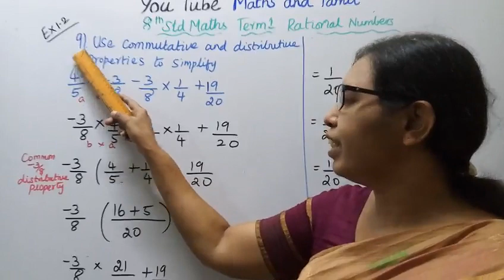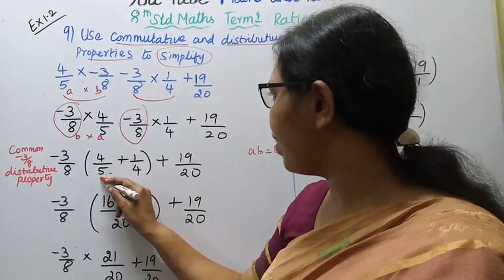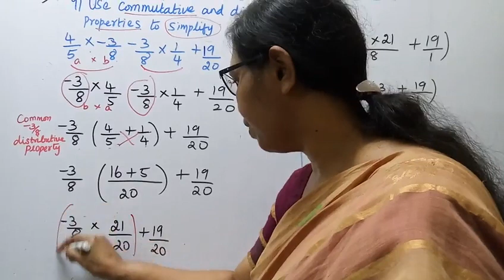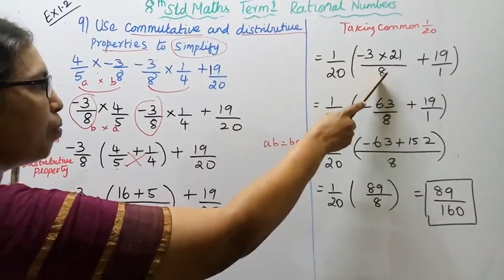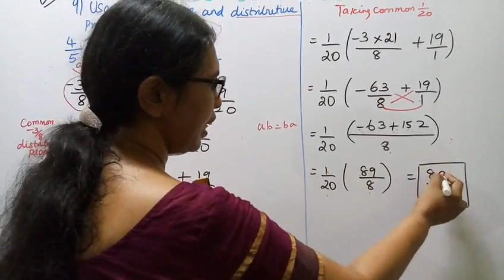T.N.8th std maths New Syllabus (2020 - 2021) Term -1 Rational Numbers Exercise:1.2 - 9.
tn8thstdmathsterm1 rationalnumbersex1.2-9#mathsandtamil
Dear Students,
New Syllabus (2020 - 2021) Term -1
 Rational Numbers
Exercise:1.2 - 9